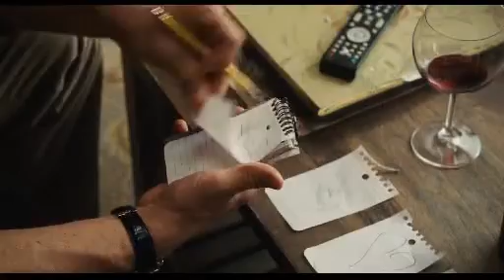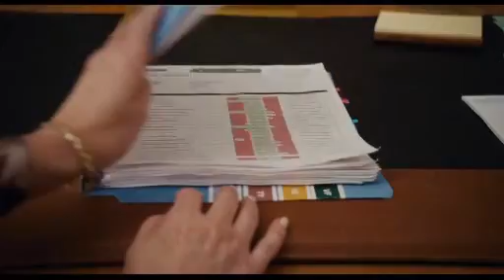Critique combo Blu-ray/DVD The Odd Life of Timothy Green (La drôle de vie de Timothy Green)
Critique combo Blu-ray/DVD The Odd Life of Timothy Green (La drôle de vie de Timothy Green) par Sébastien pour Un film distribué par Walt Disney de Peter Hedges avec Jennifer Garner, Joel Edgerton, CJ Adams, Dianne Wiest, Ron Livingston, Rosemarie DeWitt et Michael Arden.  Sortie en magasin le 4 décembre 2012.

Jim et Cindy souhaitent ardemment avoir un enfant. Même si la nature en a décidé autrement, ils continuent de croire en leur bonne étoile. Un soir de tempête, ils sont réveillés par la pluie et une étrange présence dans le jardin. Il s'agit de Timothy qui deviendra rapidement leur fils adoptif. Le jeune garçon est curieux et généreux. L'entourage de Jim et de Cindy se demande d'où il vient, ce qui ne brime en rien le bonheur de la nouvelle famille. Papa et maman aimeraient plutôt savoir pourquoi des feuilles se retrouvent sur les jambes de Timothy...